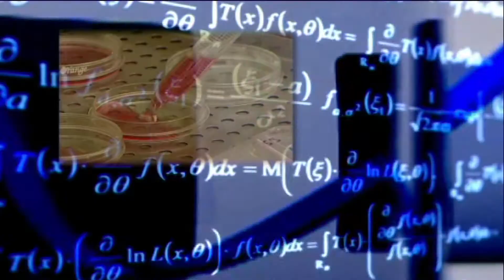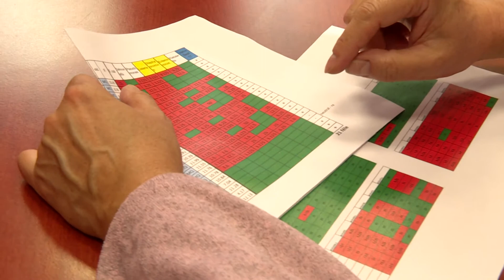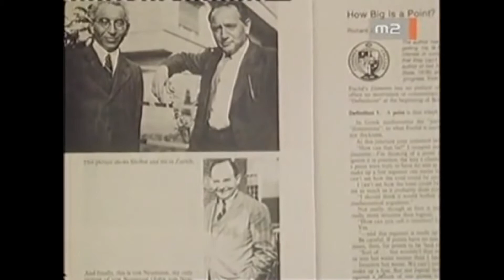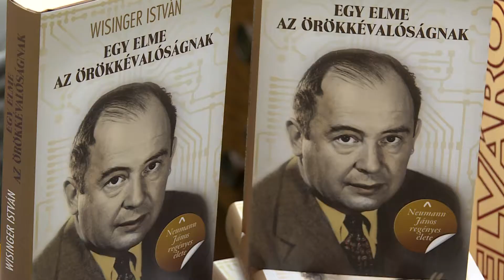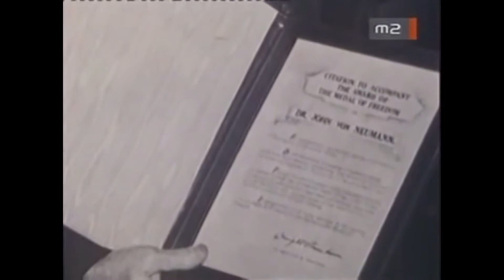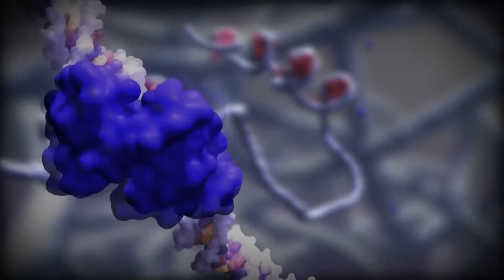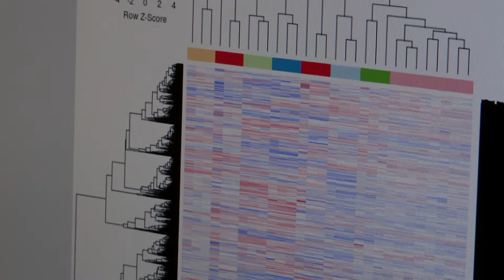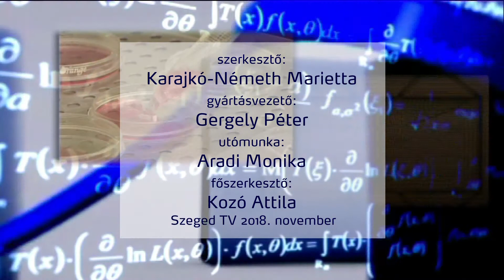Kvantum - 2018. november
Kinek ítélték oda a Balzan-díjat? Bemutatunk egy könyvet Neumann Jánosról, aztán feltérképezzük a gombák génhálózatát, végül megnézzük, milyen a múzeum nemrégiben nyílt régészeti látványtára.

- Kondorosi Éva akadémikus kapja idén a Balzan-díjat a kémiai ökológia területén. Az elismerést 1978 óta minden évben négy kiemelkedő alkotónak, tudósnak ítélik oda. A Szegedi Biológiai Kutatóközpont professzora a növények és a baktériumok közötti kapcsolatot vizsgálja. Munkája során igyekszik a fiatal tehetségeket felkarolni, nemrégiben Prágából hozott Szegedre egy ígéretes jövő elé néző kutatót, Salome Kiralovát.

- Neumann Jánosról írt könyvet Wisinger István újságíró, aki már évtizedek óta foglalkozik az évszázad emberének tartott kutató munkásságával. Az éppen-hogy-nem Nobel-díjas magyar származású tudós többféle területen is korszakalkotó felfedezéseket tett. Neumann-nak köszönhetjük a mai számítógépeket, emellett dolgozott a kvantummechanika megalapozásán, valamint a játékelmélet terén is maradandót alkotott. Az új kötetet a Somogyi könyvtárban mutatta be a szerző.

- A biotechnológiai szempontból legfontosabb gombák teljes génszabályozási hálózatainak feltérképezését célozta meg a Szegedi Biológiai Kutatóközpont, Lendület Gomba Genomika és Evolúció kutatócsoportja. Egy nemzetközi projekt keretében világszerte több mint 40 kutatócsoporttal működnek együtt. Arra keresik a választ, hogy honnan ered a gombák soksejtűsége és milyen genetikai hálózatok teszik lehetővé, hogy hatékonyan bontsanak le bizonyos növényi anyagokat.

- Október végén nyitotta meg kapuit a Móra Ferenc Múzeum régészeti látványtára. Régi adósságát pótolta ezzel a város, hiszen néprajzi és természettudományi tár már régóta létezik az intézményben, de régészeti eddig még nem volt, pedig ilyen emlékekből is sok említésre méltó sorakozik a múzeum polcain. Európai hírű, történelmi korszakot meghatározó kincsek, szerszámok, ékszerek, használati tárgyak kerültek a látványtárba, ahol az is kiderül, miért tettek a női sírokba lúdtojást.